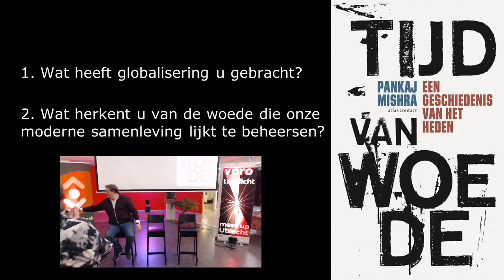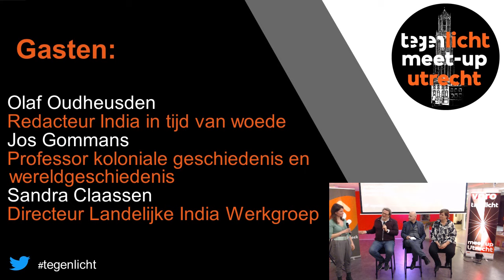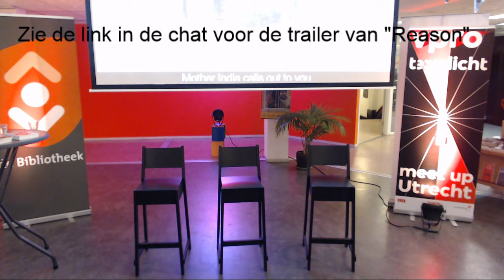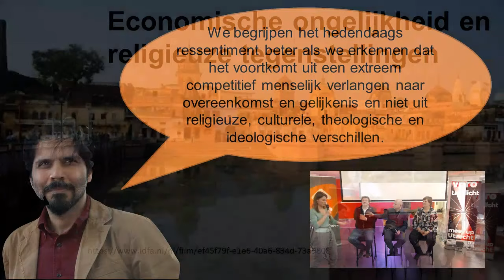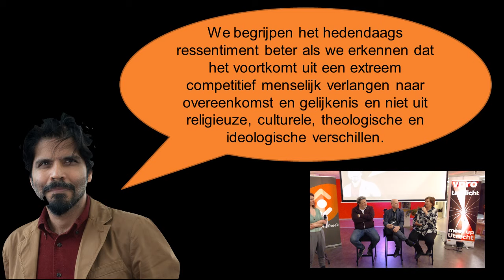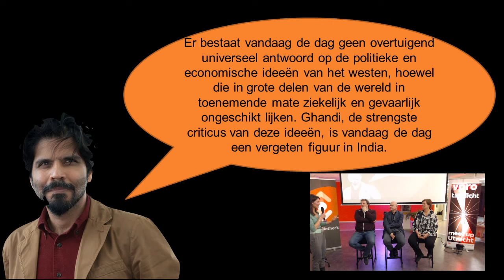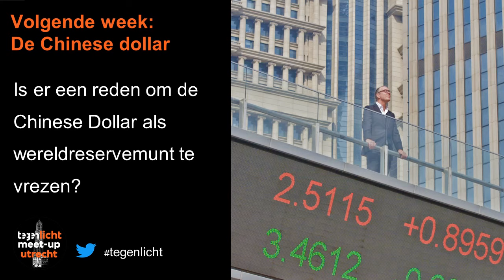Discussieer live mee: wat heeft de globalisering India gebracht? 20.00 – 21.30 uur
Wat heeft de belofte van globalisering India gebracht?

De YouTube-nabewerking laat op zich wachten; de meet up begint op 9:08.

Naar aanleiding van de Tegenlicht-aflevering "India in tijd van woede" (terug te kijken praten we met onze gasten en het publiek. Stel jouw vraag in de chat! De gasten van vanavond

Olaf Oudheusden maakte samen met regisseur Shuchen Tan de aflevering.

Jos Gommans is professor koloniale geschiedenis & wereldgeschiedenis.

Eva Grosfeld leidt vanavond het gesprek.